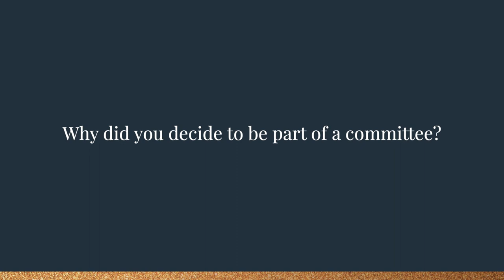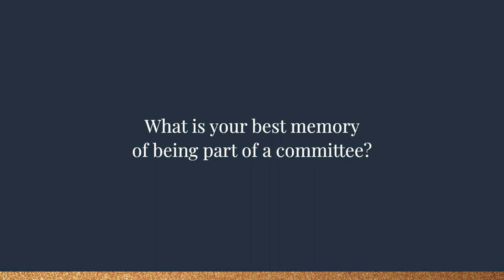Glion Graduation February 2023 – Committees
Committees are an important part of Glion student life; committees provide students the opportunity to find their own interests and take leadership in various projects. Discover how committees’ president describe their experiences.

Discover Glion for yourself and register to attend one of our campus Open Days

Interested in studying at Glion? and one of our dedicated Education Counselors will be in touch.

* What has Glion taught you and that you will keep forever?